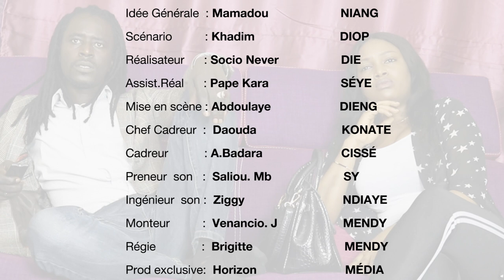Série-1/ Modou Modou à Dakar- Saison 1-Episode -1